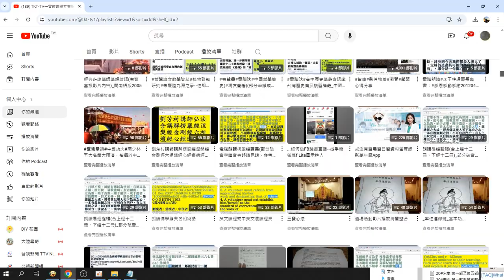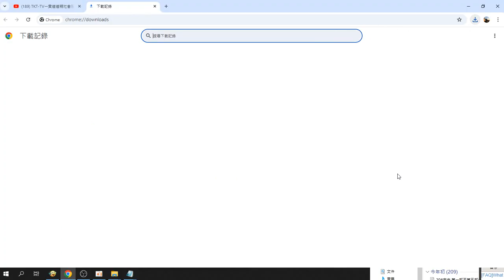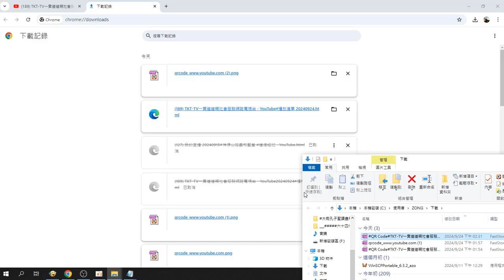QR Code#TKT TV一貫道道親社會服務網路電視台 YouTube#播放清單 歡迎訂閱本頻道，影片版權開放，功德同享 20240924g